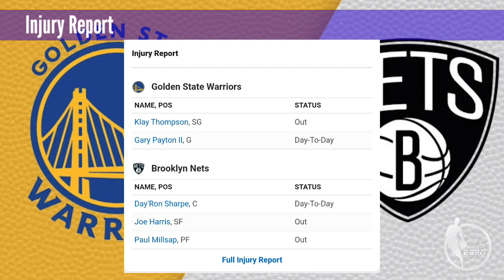Golden State Warriors Vs Brooklyn Nets Preview , Match-Up & Prediction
Stephen Curry and The Warriors will face there former teammate Kevin Durant and the Brooklyn Nets after the disappointing lose to Hornets. Will the Warriors bounce back or they lose 2 straight in the road?